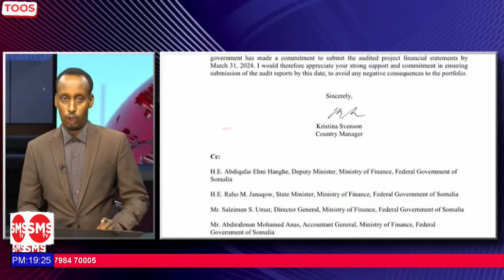Toos:Warka Habeen ee SMS Somali TV 29-3-2024